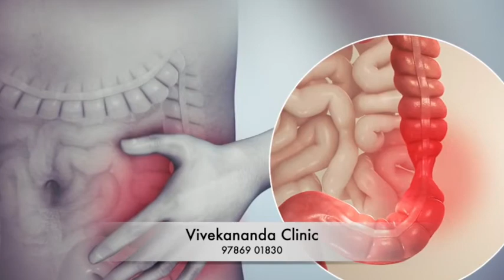ஃபிரைட் ரைஸ் விரும்பி சாப்பிடுவீர்களா நீங்கள் அப்போ இதை அவசியம் தெரிஞ்சிக்கனும் || Fried Rice fans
இன்றைய அவசர உலகத்தில் சமைப்பதற்கும் கூட சிலருக்கு நேரமில்லை. நிறைய மக்கள் இரவு நேரங்களில் தங்களின் வேலையை குறைப்பதற்காக ரோட்டு கடைகளில் சமைக்கும் உணவினை வாங்கி சாப்பிடுகிறார்கள்.

அதிலும் பாஸ்ட் புட் கடைகளில் கிடைக்கும் ஃபிரைட் ரைஸை குழந்தைகள் மிகவும் விருப்பமாக சாப்பிடுகிறார்கள். இந்த உணவினை உண்பதால் குழந்தைகளுக்கு உடல் நலக்குறைவு ஏற்பட வாய்ப்புள்ளது.

சில சமயங்களில் இவ்வாறான உணவுகள் பல உடல் உபாதைகளையும், மரணத்தையும் கூட ஏற்படுத்துகின்றன.

இவ்வாறு தீங்கு விளைவிக்கும் ஃப்ரைட் ரைஸை கடையில் வாங்காமல் வீட்டில் செய்யலாம்